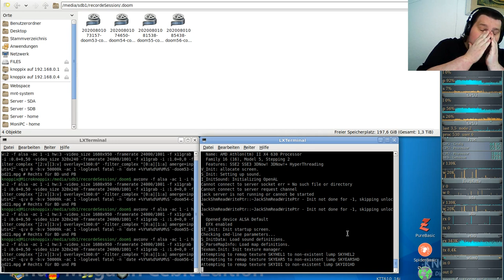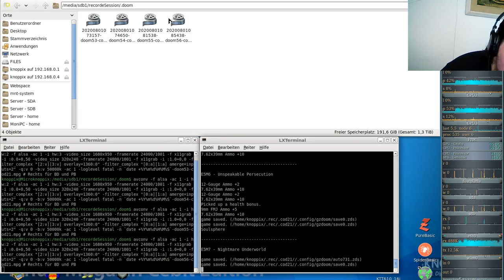Let´s Play Call of DooM Sigil Ultimate (gzdoom) E5M6 - Unspeakable Persecution